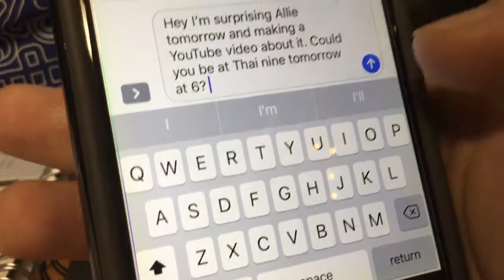College Budget Birthday Surprise PLANNED IN AN HOUR | Saturday Flex |2019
I planned a whole birthday surprise with my best friend Jessi! It only took an hour but did the trick! I spent very little yet had a great time doing it for my girl.